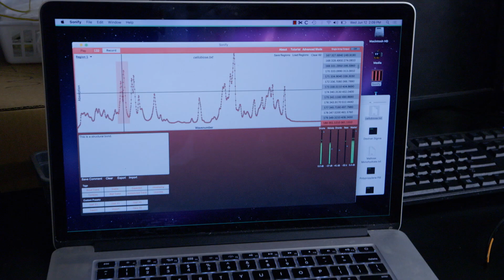Opus Cope: An Algorithmic Opera (OFFICIAL TRAILER)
David Cope was commissioned to write an opera in the 1980's when he suffered a major composer's block, sparking interest in a computing partner named EMI, Experiments in Musical Intelligence, that could generate compelling works in the style of classical music composers. The subject of great controversy, EMI could compose Bach chorales, Mozart sonatas, and Chopin mazurkas at the stroke of a key, challenging audiences to reimagine what it means to be creative. Featuring excerpts from the completed opera, the algorithmic composer shares his lifelong findings on the nature of creativity.

Directed by JAE SHIM.

COMING SOON TO PBS.